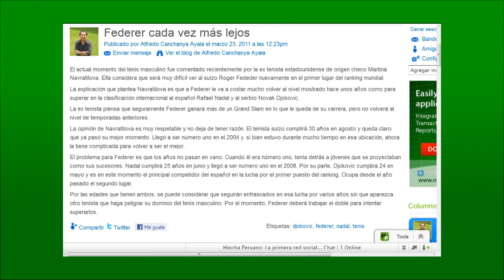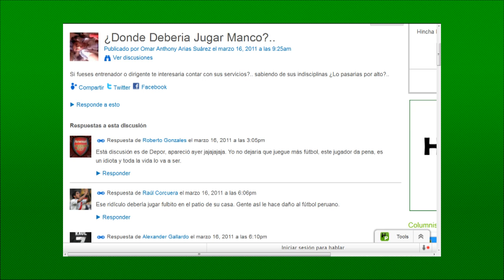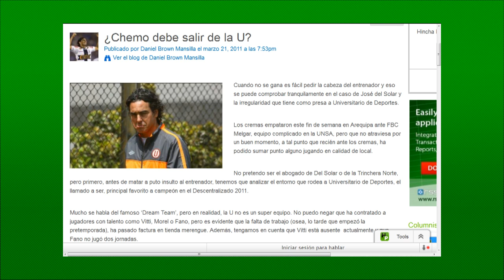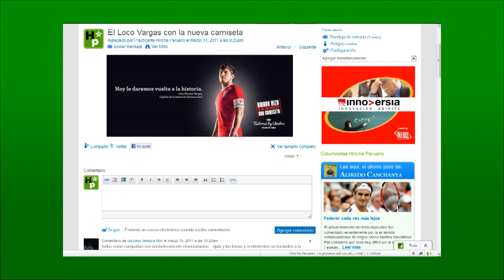Hincha Peruano TV - Programa 20 - La selección en Europa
Conducción: Sergio Chávarri  y Alex Gallardo. Temas tratados en este programa: La selección en Europa y los partidos a jugarse en la 7ma fecha del Descentralizado 2011